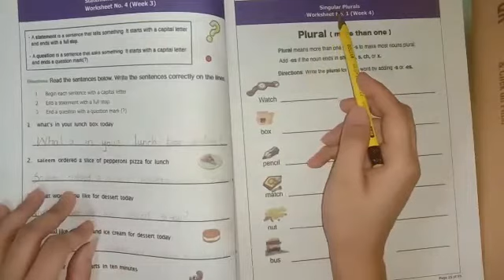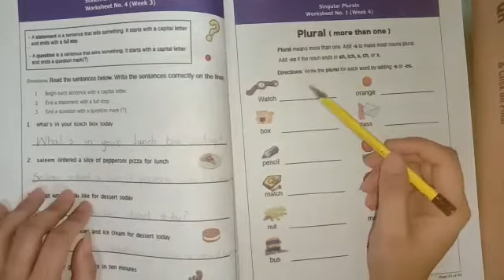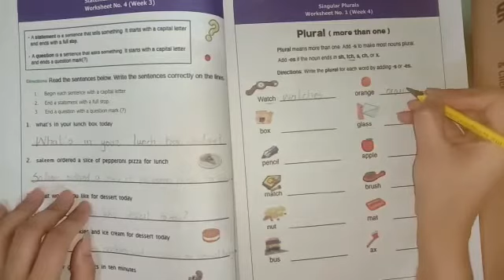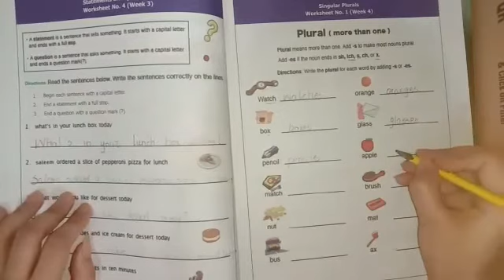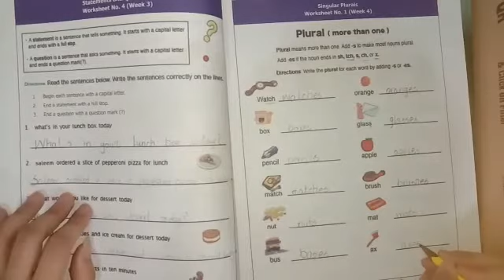Grade 3. Lecture 13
Ferozpur Road campus